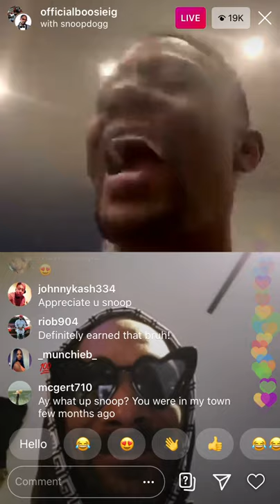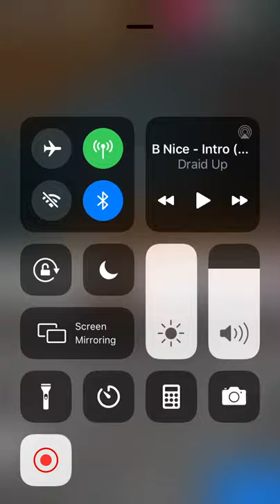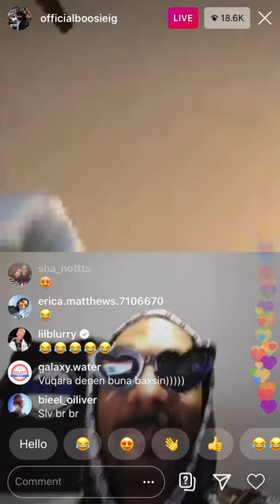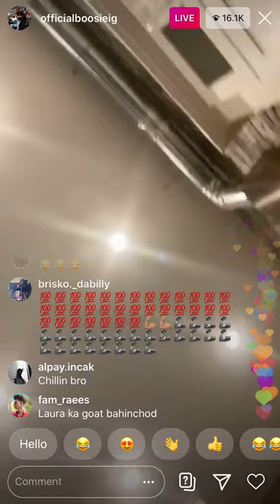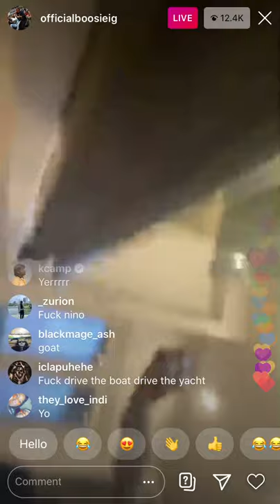Lil Boosie on Instagram live with snoop Dogg